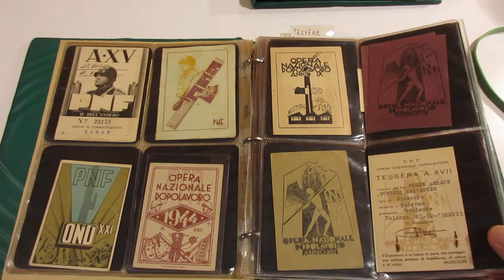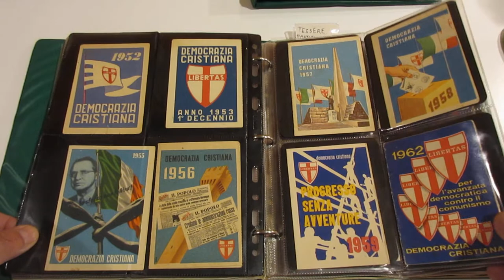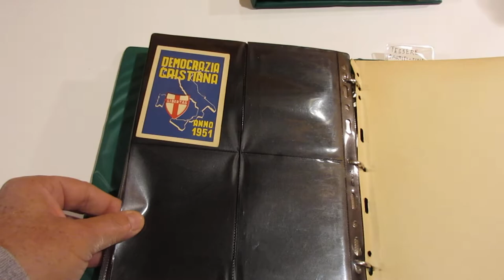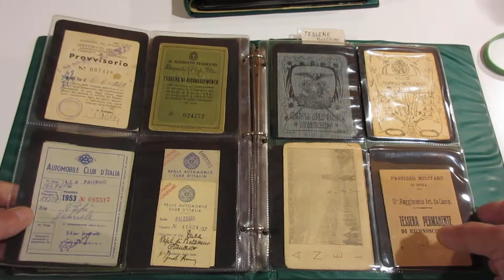Lotto 157 - Tessere di partito e associazioni. Collezione di 165 tessere in 2 album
Tessere di partito e associazioni. Collezione di 165 tessere in 2 album.